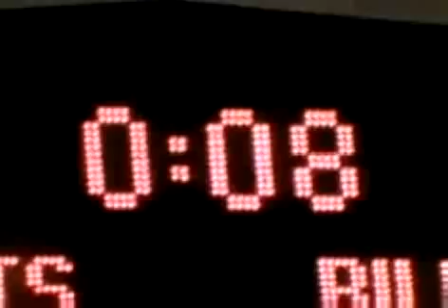Scott Norwood Missed Field Goal Super Bowl XXV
Buffalo Bills kicker Scott Norwood misses kick of his life.